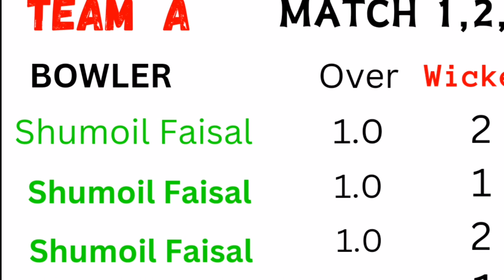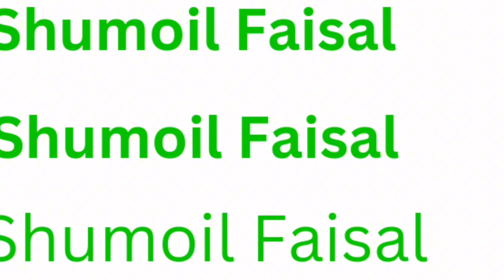Indoor Cricket With Friends | Indoor Cricket Final Match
Final Match Played at indoor cricket in Ramzan. Enjoyed so much in Indoor. The best match I have played with and become happy by taking wickets and winning my team.